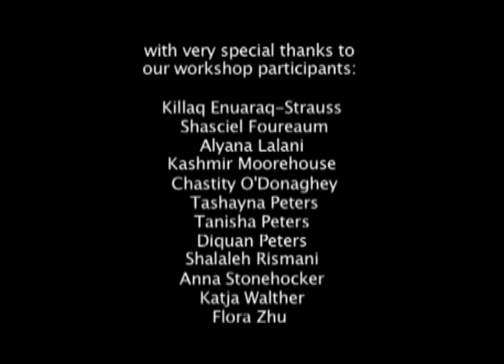'We Are Making a Difference' : International Development Week 2014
To celebrate International Development Week 2014, a group of young British Columbians collaborated with BCCIC and Street Spirits Theatre Company to create a theatre performance based on the week's theme, 'We Are Making a Difference'.

Street Spirits Theatre uses techniques based on Augusto Boal's Theatre of the Oppressed to create audience-interactive performances that explore social justice issues.

International Development Week is a national initiative led by the Department of Foreign Affairs, Trade and Development and celebrated annually the first full week of February.